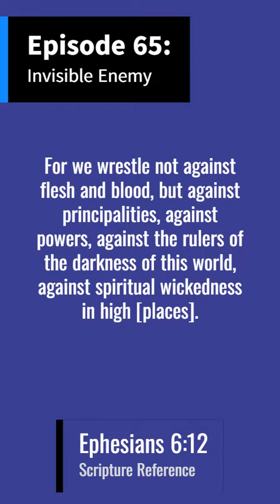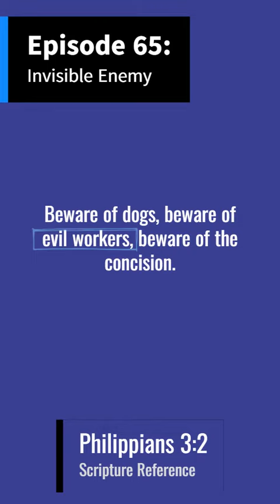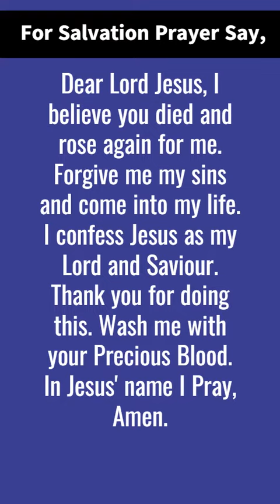Episode 65: The Invisible Enemy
In this life, there are spiritual forces that are manipulating and working against humanity in collaboration with some humans. Learn how to stay victorious over them.